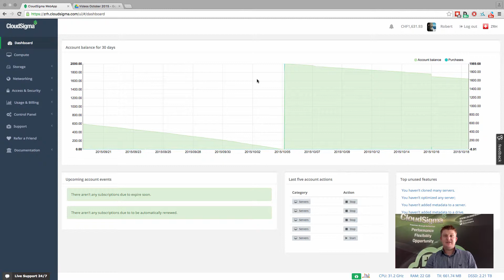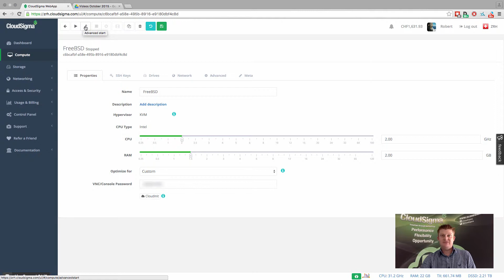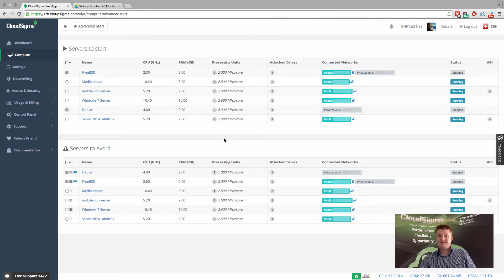Achieving High Availability for your Cloud Servers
CloudSigma is a pure-cloud infrastructure-as-a-service (IaaS) provider that’s enabling the digital industrial economy through its highly-available, flexible, enterprise-class hybrid cloud servers and cloud hosting solutions in Europe, the U.S., Asia, and Australia. We are the most customizable cloud provider on the market, giving customers full control over their cloud and eliminating restrictions on how users deploy their computing resources.